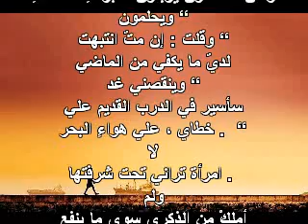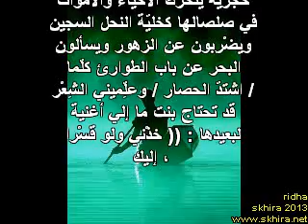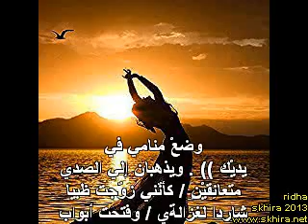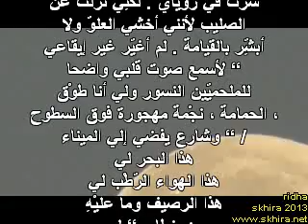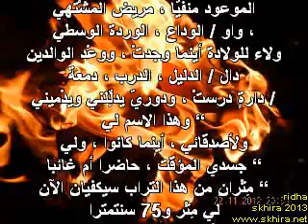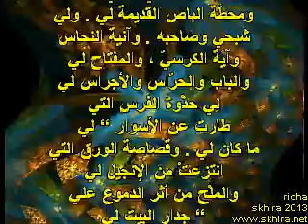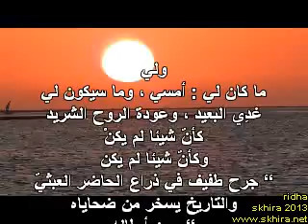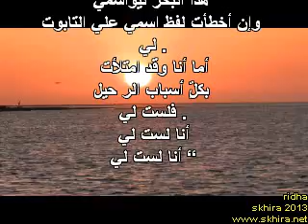جدارية محمود درويش- المقطع الاخيركامل " Mahmoud Darwich: Murale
.هذا هُوَ اسمُكَ /
قالتِ امرأةٌ ،
وغابتْ في المَمَرِّ اللولبيِّ...
أرى السماءَ هُنَاكَ في مُتَناوَلِ الأَيدي .
ويحملُني جناحُ حمامةٍ بيضاءَ صَوْبَ
طُفُولَةٍ أَخرى . ولم أَحلُمْ بأني
كنتُ أَحلُمُ . كُلُّ شيءٍ واقعيٌّ . كُنْتُ
أَعلَمُ أَنني أُلْقي بنفسي جانباً...
وأَطيرُ . سوف أكونُ ما سأَصيرُ في
الفَلَك الأَخيرِ
وهذا الاسم لي " ولأصدقائي ، أينما كانوا ، ولي جسدي المؤقٌت ، حاضرا أم غائبا " مِتْرانِ من هذا التراب سيكفيان لآن
. هذا البحر لي
ذا الهواء الرٌطْب لي
واسمي
إن أخطأت لفظ اسمي علي التابوت
لي .
أما أنا وقد امتلأت
بكلٌِ أسباب الر حيل
فلست لي .
أنا لست لي
أنا لست لي "
photos/vidéos : ridha skhira 2013